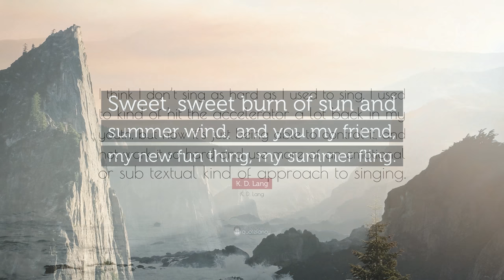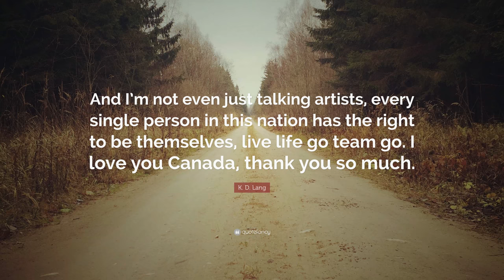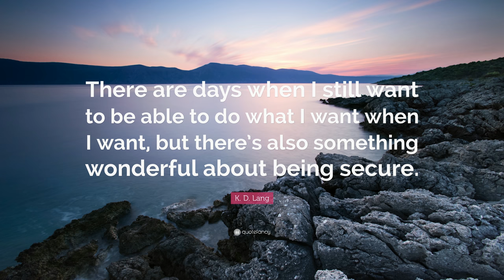TOP 20 K. D. Lang Quotes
“We all love animals. Why do we call some ‘pets’ and others ‘dinner?’”
— K. D. Lang (00:00)

“I sort of believe that my voice was preordained; I’m a Buddhist who believes in reincarnation so I think that my voice is a few lifetimes old.”
— K. D. Lang (00:07)

“The sky is an infinite movie to me. I never get tired of looking at what’s happening up there.”
— K. D. Lang (00:14)

“The older I get, the more I embrace who I am.”
— K. D. Lang (00:21)

“Look. Art knows no prejudice, art knows no boundaries, art doesn’t really have judgement in it’s purest form. So just go, just go.”
— K. D. Lang (00:28)

“Life is so impermanent that it’s not about somebody else or things around me, it’s about knowing you are completely alone in this world and being content inside.”
— K. D. Lang (00:35)

“I just really allowed my muse to be my guide and I just go with whatever I’m feeling.”
— K. D. Lang (00:42)

“I think I don’t sing as hard as I used to sing. I used to kind of hit the accelerator a lot back in my youth, but now it’s just being able to control it, and not work it so hard and use more of an emotional or sub textual kind of approach to singing.”
— K. D. Lang (00:49)

“Sweet, sweet burn of sun and summer wind, and you my friend, my new fun thing, my summer fling.”
— K. D. Lang (00:56)

“I think that the older I get and the more comfortable I get with myself, the more I realize that art is about relinquishing control of your emotions and being vulnerable and innocent.”
— K. D. Lang (01:03)

“You have to respect your audience. Without them, you’re essentially standing alone, singing to yourself.”
— K. D. Lang (01:10)

“I grew up in cattle country-that’s why I became a vegetarian. Meat stinks, for the animals, the environment, and your health.”
— K. D. Lang (01:17)

“And I’m not even just talking artists, every single person in this nation has the right to be themselves, live life go team go. I love you Canada, thank you so much.”
— K. D. Lang (01:24)

“It’s just a theory really, but I have always thought that your physical surroundings can shape your voice and personality.”
— K. D. Lang (01:31)

“To dance is human, to polka is divine.”
— K. D. Lang (01:38)

“Minimal is the word I’d use to describe how I live and dress, and it’s also how I sing. I’m not a big fan of overemoting.”
— K. D. Lang (01:45)

“He had total love in his eyes when he performed. He was the total androgenous beauty. I would practice Elvis in front of the mirror when I was twelve or thirteen years old.”
— K. D. Lang (01:52)

“There needn’t be a distinction between your life and your music.”
— K. D. Lang (01:59)

“There are days when I still want to be able to do what I want when I want, but there’s also something wonderful about being secure.”
— K. D. Lang (02:06)

“I’m a singer and as long as I can sing – which, thank God, is something that I still seem to be able to do – I’d like to carry on making records.”
— K. D. Lang (02:13)